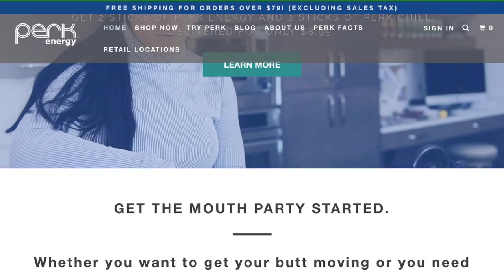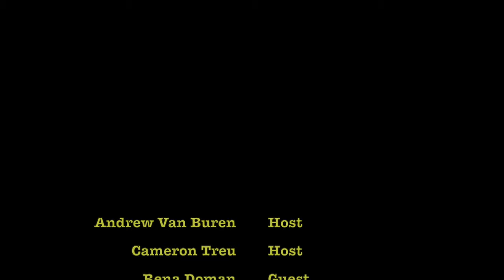Ep 13- Perk Energy- Rena Doman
Rena Doman is at the helm of not only a company, but a social movement. Perk Energy was created to give people an escape, a treat, and a moment to breath without the guilt. She's found that in developing an amazing product she also developed a passionate community. Listen to her story, including her inspiring and unique path in her personal life.